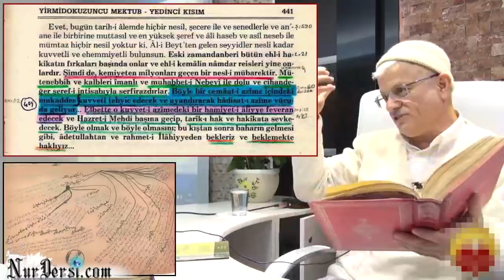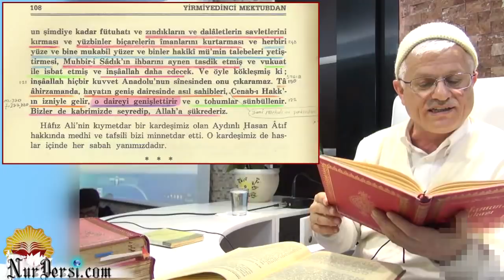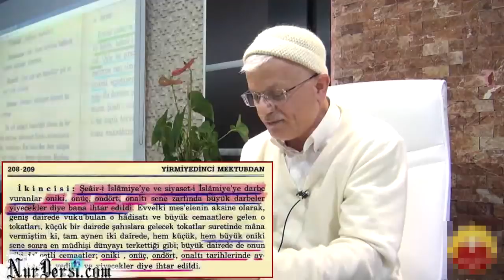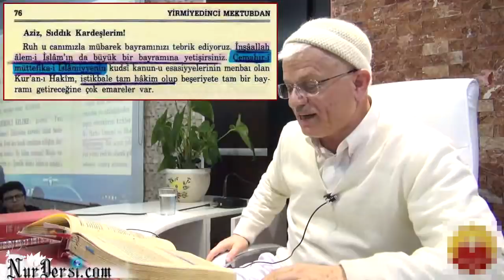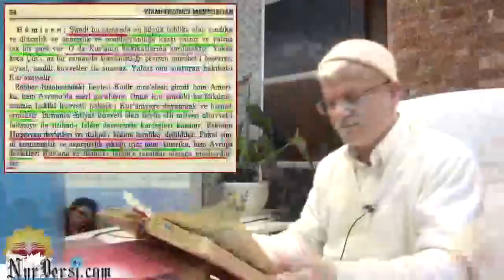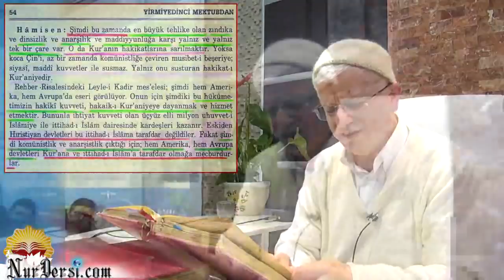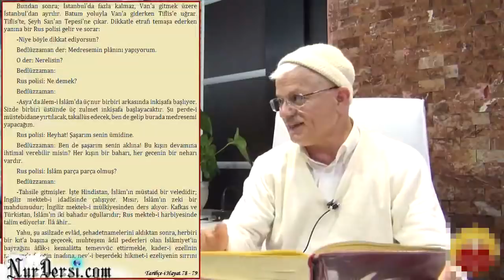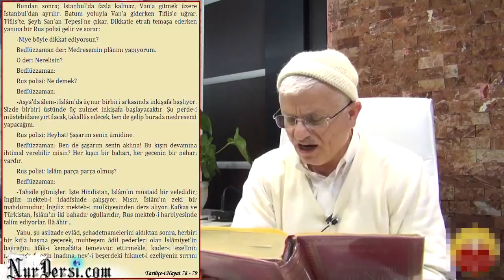İttihad-ı İslam 3 -- Kafirler istemezse de..